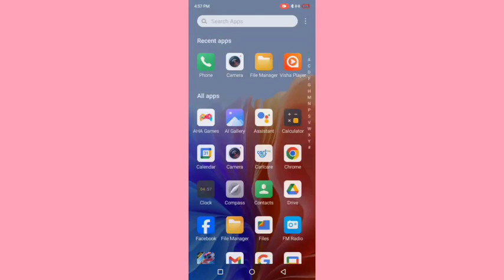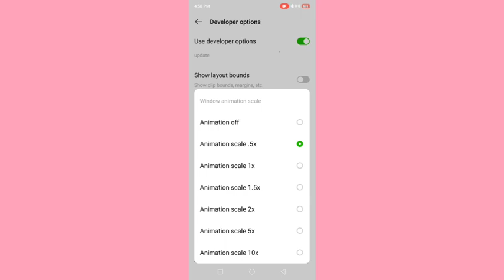How to speed up animation, Tecno Phantom v flip me animation speed kaise increase Karen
Best powerful CPU under 10k

60-Inch Tripod with Bag

7 Socket 6A Extension Board

multiplug Extension